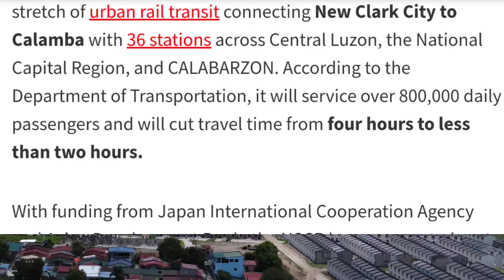PHILIPPINE BUILD MASSIVE RAILWAY PNR-NSCR 147KM 873 BILLION COST 800THOUSAND PASSENGERS DAILY